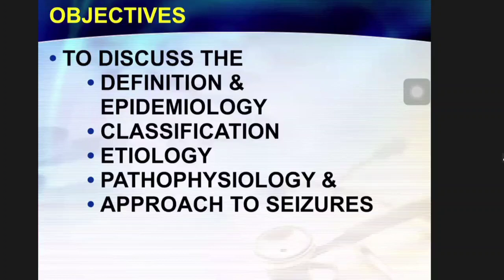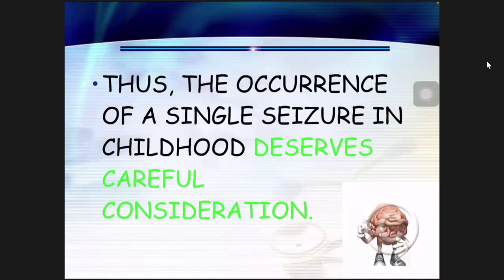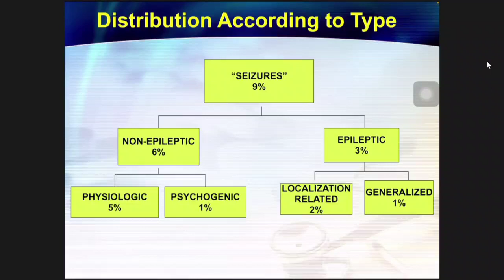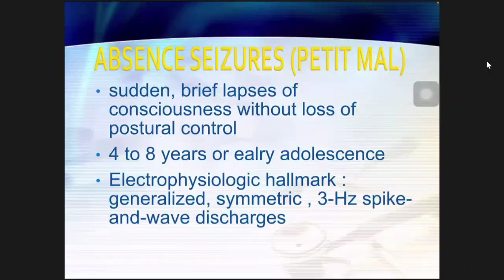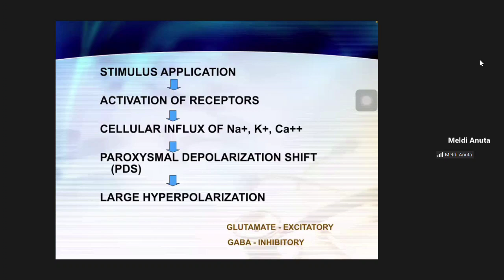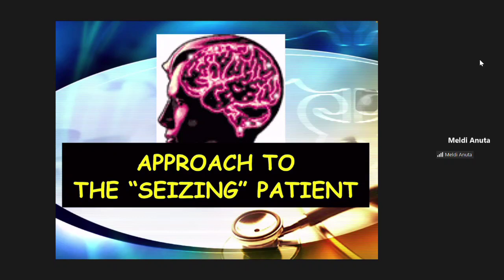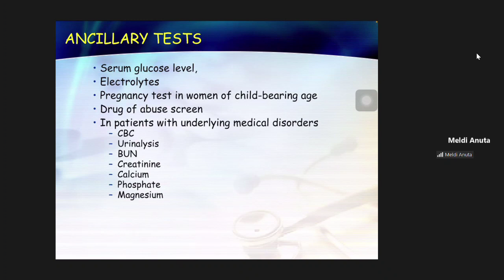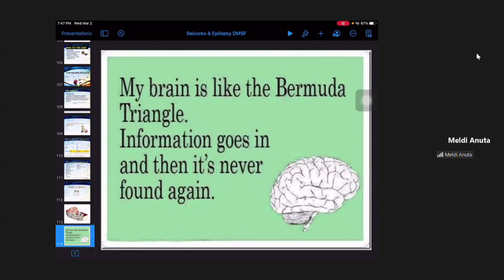Seizures And Epilepsy - Dr. Anuta